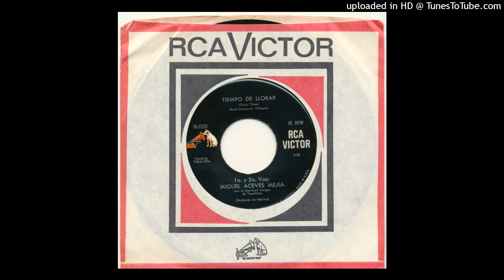Miguel Aceves Mejía.- Tiempo de llorar.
Cover a Cryin' time de Ray Charles.